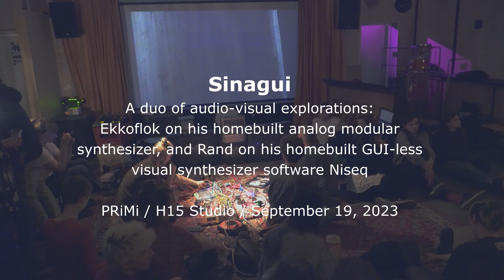Primi 20230919 - SINAGUI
Sinagui is a duo of audio-visual explorations.
Ekkoflok i playing his homebuilt analog modular synthesizer and Rand is playing his homebuilt GUI-less visual synthesizer software, named 'Niseq'.
Please remark: This video consists of a number of recordings from the concert evening and is not a recording of the whole concert.